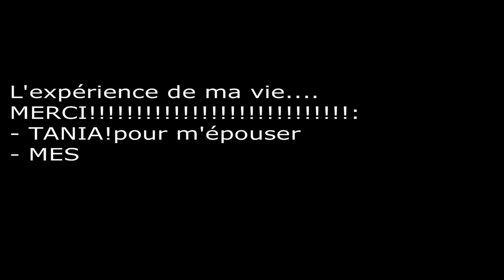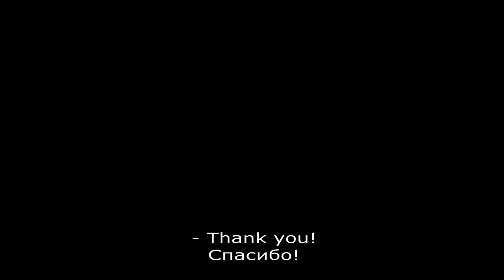First jump from a plane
parachute tandem